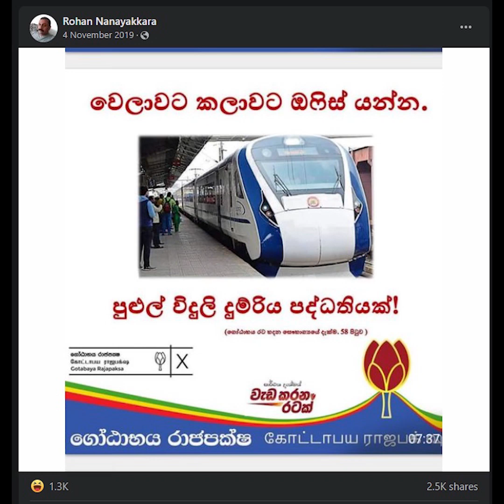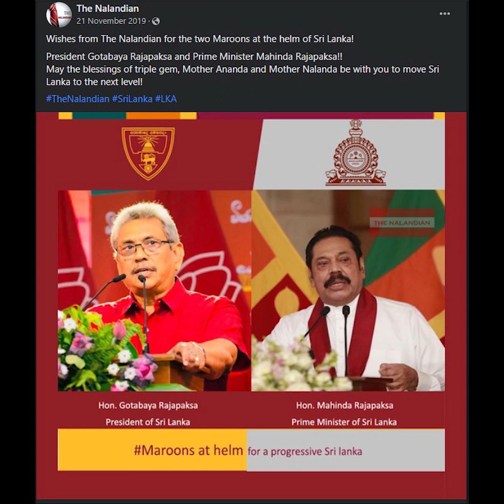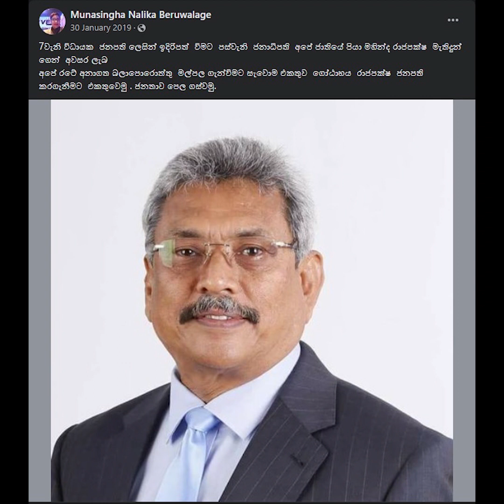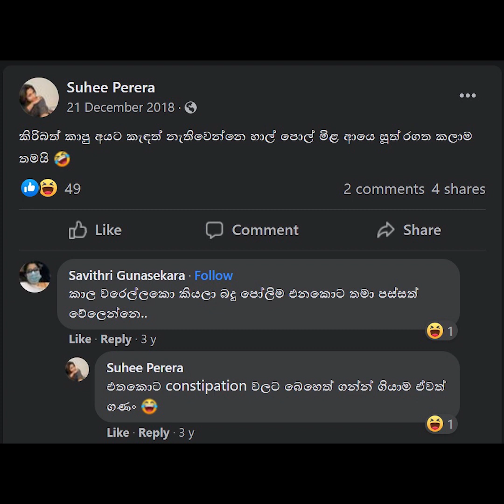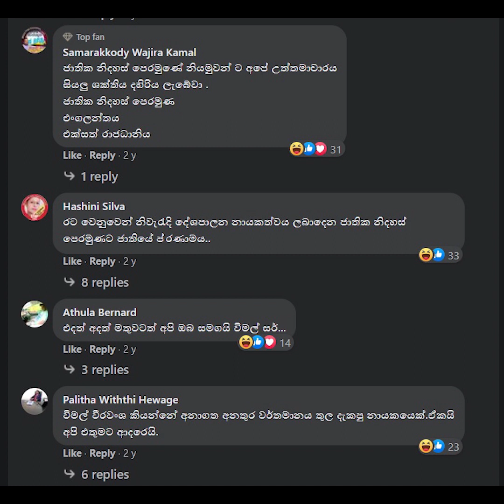නිලමෙලා අතර රජෙක් | බයියන්ගේ පරණ Post #011